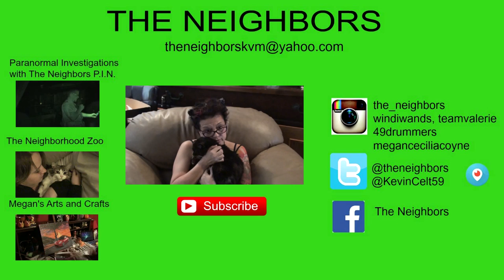BACK TO NORTH CAROLINA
Kevin continues working on  the patio.  Val gets ready to go back to North Carolina.

                    Kevin: 49drummers
                    Megan: meganceciliacoyne